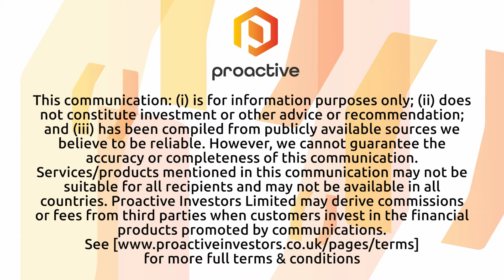Arrow Exploration says first horizontal drilling at Tapir marks 'a step change' in production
Arrow Exploration Corp (TSX-V:AXL, AIM:AXL, OTC:CSTPF) CEO Marshall Abbott discusses the first horizontal well at the company's Tapir project in Columbia after it spud the CNB HZ-1 well.

Abbott said the successful spudding of the well followed extensive planning and reservoir simulations that have been carried out over the past year. The company has leveraged expertise amounting to 400 horizontal wells of experience.

He said the horizontal drilling is expected to be transformative as it will expose 550 meters of the reservoir, significantly more than the 15 feet exposed by vertical wells, thus enhancing oil recovery with less effort and reducing water intrusion.

The initial horizontal well, followed by a vertical water disposal well, is part of a strategy to potentially drill up to ten horizontal wells. Production is anticipated to begin in early June, with gradual increases to prevent sand production. Arrow has dedicated disposal wells for water production and plans to produce clean oil with multiple buyers lined up, expecting favourable netbacks due to a $15 discount to Brent and a 12% royalty rate.